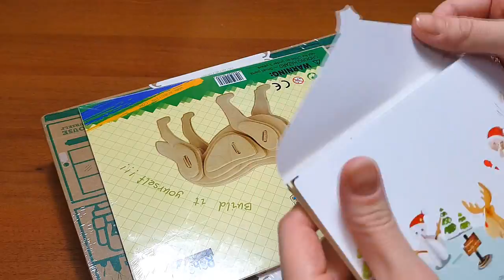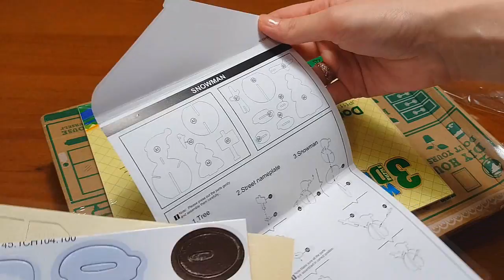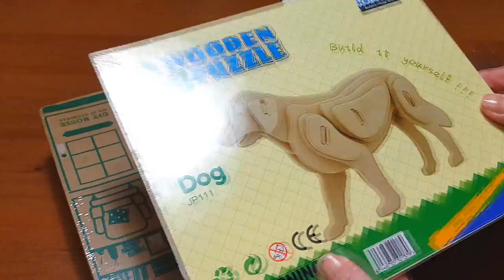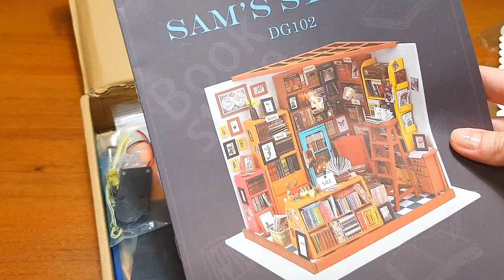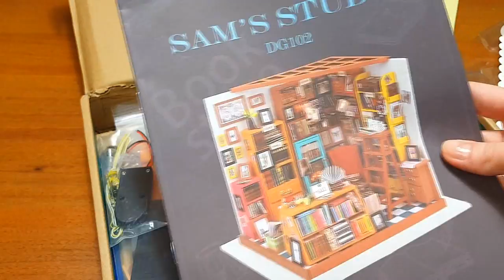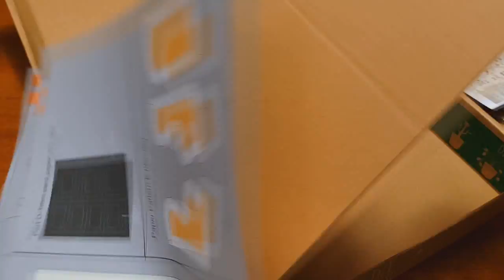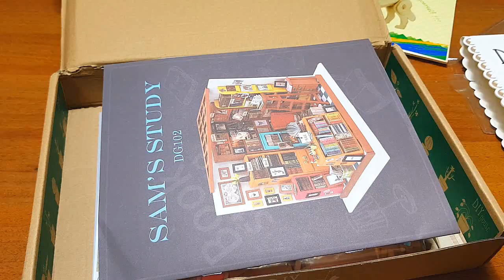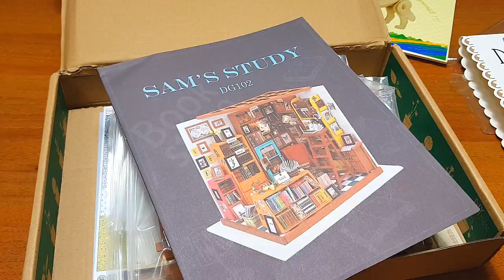ПОСЫЛКА ИЗ КИТАЯ ОТ ROBOTIME DIY КУКОЛЬНЫЙ ДОМ 3D ПАЗЛЫ и т п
Всем привет! Сегодня я поделюсь с вами, своими рукодельными покупочками и посылками из Китая. А какими именно, смотрите сами..))) Остались какие-либо вопросы пишите в комментариях.

Если ссылка на товар не рабочая, напишите, я добавлю рабочую.

Вы можете начать зарабатывать в Youtube на своих видео. Подключайтесь к партнерской программе AIR.

Для тех кто еще не знает,существует скидка на любой товар на Алиэкспресс даже без применения купонов.
Просто заходим на регистрируемся, устанавливаем плагин на Ваш браузер, и теперь при покупке любого товара у вас будет скидка в размере 8%, не плохо правда?!!
А теперь пока действует акция,для вновь зарегистрировавшихся в ЦЕЛЫХ 8%